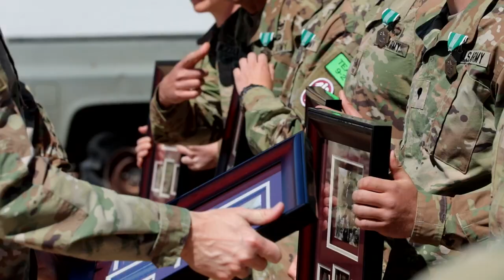Regional Health Command-Central Best Leader Competition award ceremony b-roll with interviews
Footage of the RHC-C BLC award ceremony with interviews of some of the winners. The event promoted esprit de corps throughout the Army while recognizing Soldiers, NCOs, and officers that demonstrated commitment to the Army values and embodied the Warrior Ethos.

EL PASO, TX, UNITED STATES
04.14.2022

Lower third information: Capt. Erik Heitman, officer in charge for the Regional Health Command-Central Best Leader Competition.

Spc. Conner Crisafi, Evans Army Community Hospital in Fort Carson.

SFC. Mccoole, winner for senior NCO category for the RHC-C BLC, Fort Sill Medical Department Activity.

First Lt. Cara Adams, winner for officer category for the RHC-C BLC, General Leonard Wood Army Community Hospital.

Film Credits: Video by Spc. David Cordova and Sgt. Quintin Gee
24th Theater Public Affairs Support Element